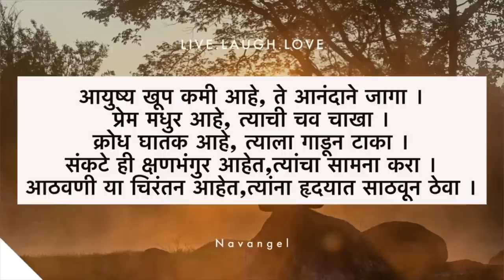अभुनी सोबतचा पहिला अधिक मास वाण💗| Abhuni's Baby Shower Date Revealed🤰|Vlog 1158 | Marathi Vlog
Lokmat Social Media Awards2023

My Interview-

100k celebration vlog

Vlogging on : iphone 13 pro

hungry_shoppers_jewels_saree